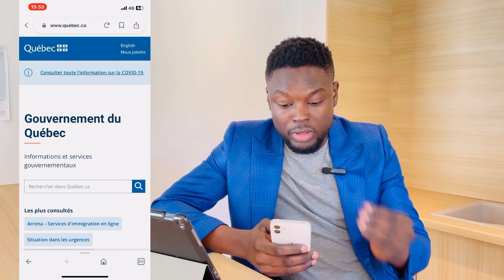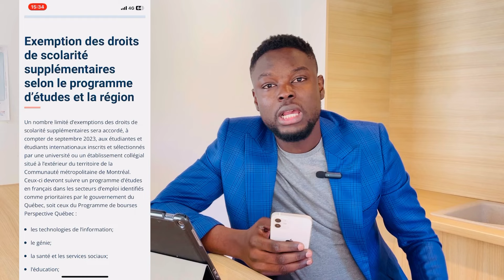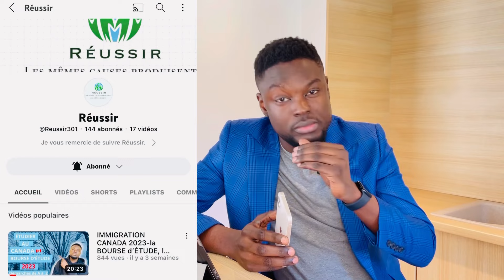COMMENT FAIRE POUR AVOIR LA BOURSE D’ÉTUDE 2023-2025 AU CANADA 🇨🇦 EN 1 MOIS? IMMIGRATION-CANADA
Dans cette vidéo je partage avec vous comment j’ai fait pour avoir ma bourse d’étude au Canada en 1 mois.

La vidéo complète sur la procédure d’inscription étape par étape est disponible sur cette chaîne en cliquant sur ce lien

Les mêmes causes produisent les mêmes effets.